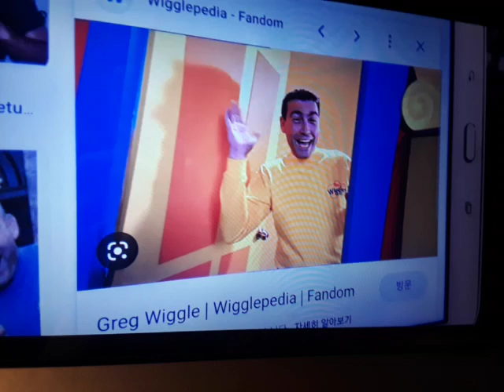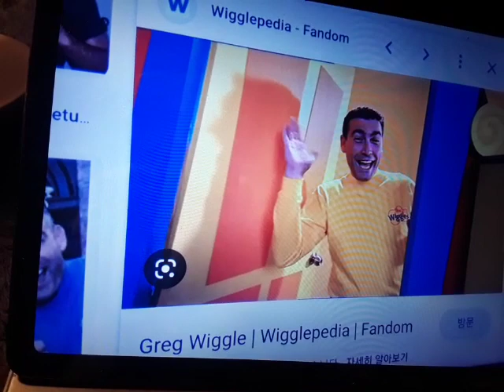Blue's Clues Thinking Time (What's New, Blue?) Greg's Version